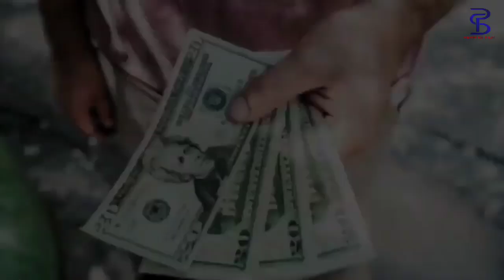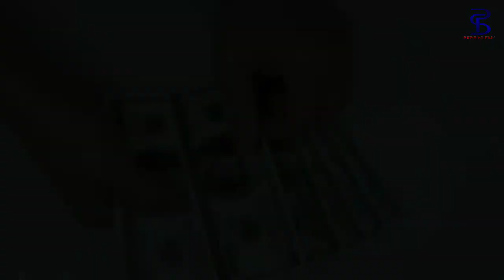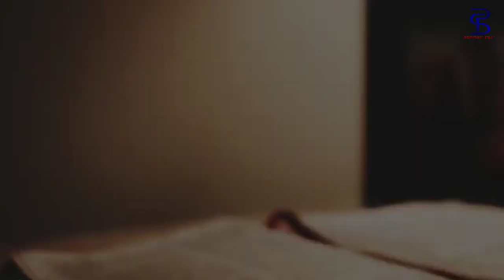মন ভাল লগা কিছু সত্য | Best Assamese Motivational Speech | Asssames Motivational Quotes Video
Powerful Motivational Quotes Assamese | Assamese Motivational Speech | Asssames Motivational Video

Assamese Motivational And Inspirational Quotes//Assamese Motivational Video/Powerful Positive Quotes

Powerful Positive thoughts quotes | Assamese Motivational Video | Assamese Motivational quotes

Mic for YouTube

100 toka loge logei pabo. account khular loge loge. aru jodi refar kore teiau duijone 100 ke pabo. bankt transfer koribo paribo. download kori louk.

👆এতিয়াই ডাউনলোড কৰি ৰেজিষ্টাৰ কৰক । ( এইটো লিংক ৰ পৰা ৰেজিষ্টাৰ কৰিলে 30% ৰ পৰা ২০০ টকা লৈকে discount পাব ।

Code - PRITMPH728

download korok aru poisa palene nai jonabo. Eitu app tik tok r nisina. Logote Poisau pabo .

Follow koribo 😊🙏

Your queries-
1.assamese motivational story
2.assamese motivational speech
3.assamese motivational video
4.assam
5.in assam
6.assamese
7.in assamese
8.new
9.video
10.new video
11.assamese video
12.new assamese video
13.life changing video
14.this story will change your life
15.motivational video
16.motivation
17.motivational
18.motivational speech
19.motivational story
20.speech
21.story
22.inspirational video
23.inspirational speech
24.inspirational
25.inspiration
26.inspirational story
27.powerful motivation
28.powerful heart touching video in assamese
29.assamese life
30.life in assamese
31.life motivation
32.life motivational video
33.life story
34.success motivation
35.auccessful life
36.best motivation
37.best assamese story
38.assamese story of life
39.life of success
40.assamese motivational speech by ps aspiring films
41.hearttouching assamese video
42.beautiful life
43.assamese motivational quotes
44.assamese motivator
45.motivator